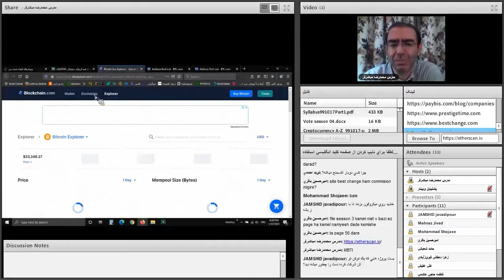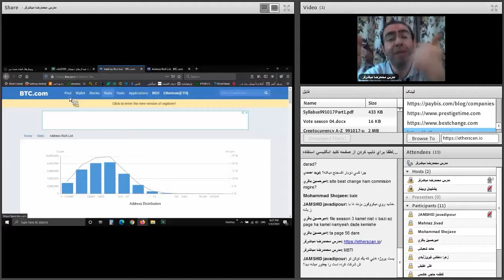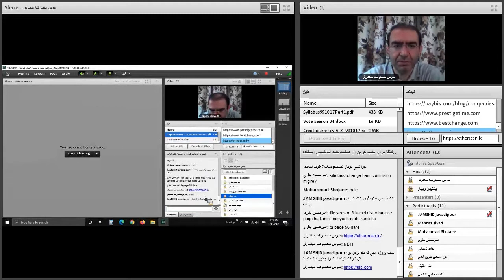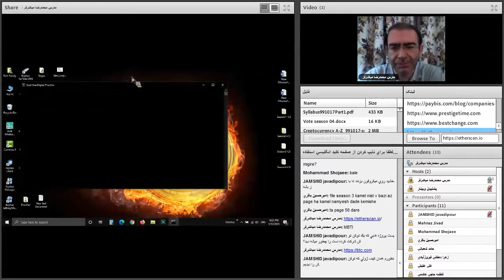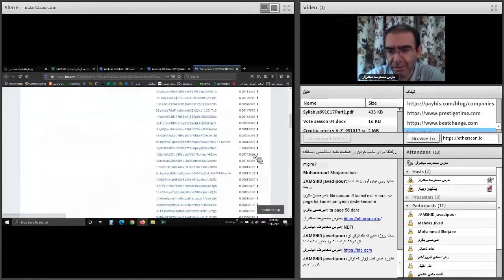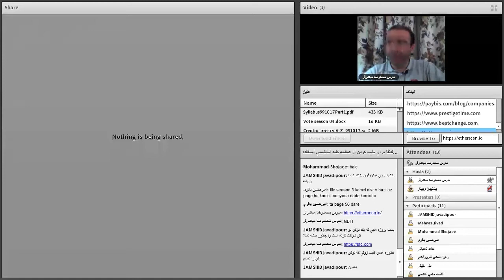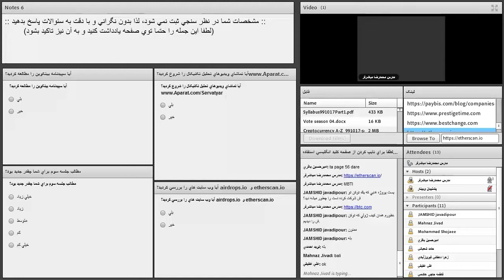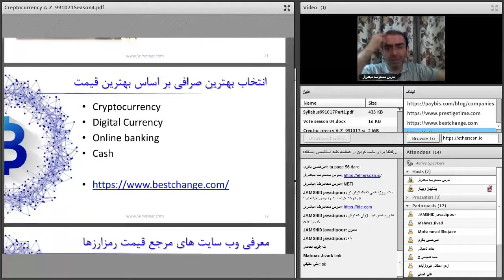صفر تا صد ارزهای دیجیتال | سی و هفتم از هشتاد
فهرست
00:00 اهمیت تست MBTI
01:30 معرفی سایت بلاکچین دات کام
07:30 انجام تست توسط دانشجویان
08:20 معرفی کتاب در حوزه بلاکچین و ارزهای دیجیتال